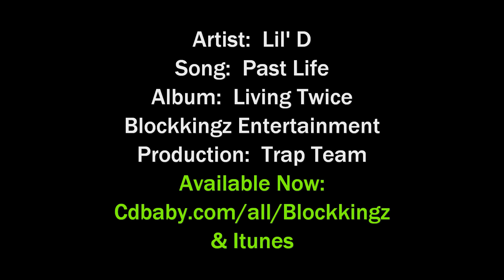Lil' D - Past Life